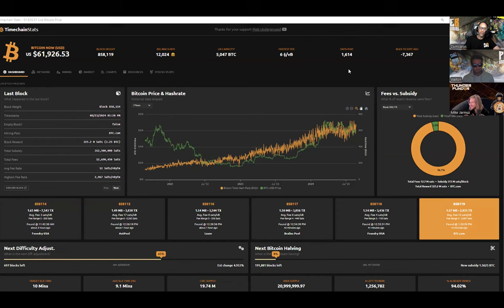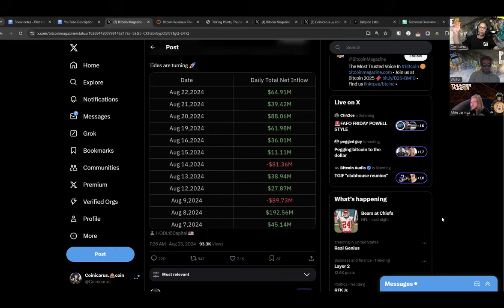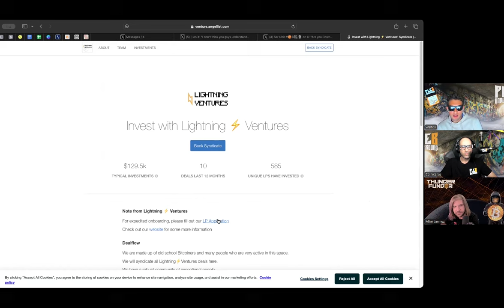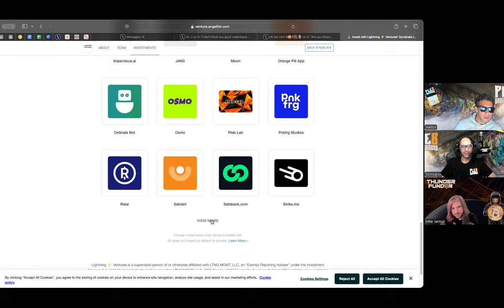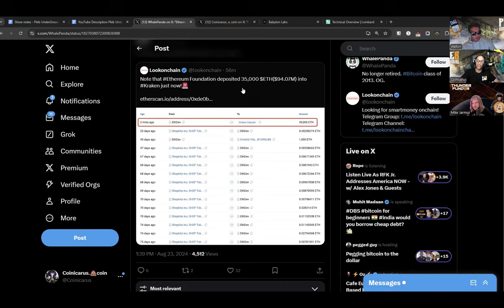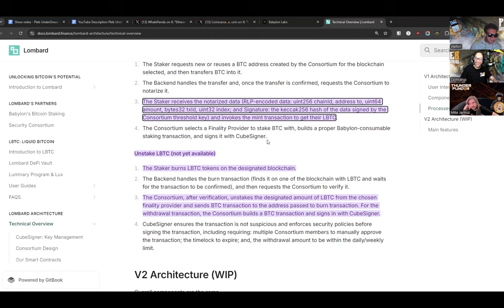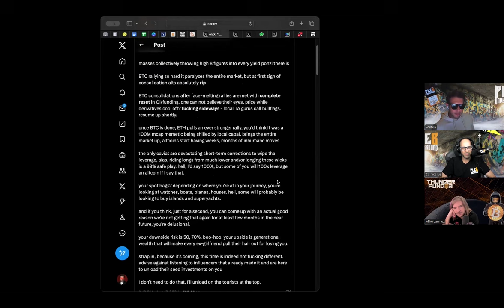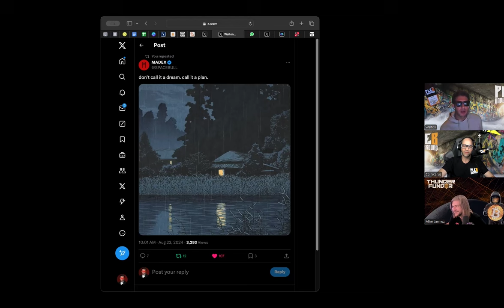Bitcoin Venture Capital Funds, All Good? | Guest: Mike Jarmuz | EP 100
We are joined by CEO of ThunderFunder Mike Jarmuz to discuss Bitcoin Venture Capital Funds and more specifically what he's doing in the bitcoin only space relating to VC work with ThunderFunder and LightningVentures.

Timecodes:
0:00 - Intro
00:24 - Waltons Rap
03:46 - Numbers
05:30 - Bitcoin is a trillion dollar asset once again!
08:22 - Bitcoin ETF inflow update
10:27 - Will Bitcoin ETF buyers eventually become bitcoin hodlers?
20:39 - The fireside chat: Mike Jarmuz
22:12 - Lightning ventures what is it? what do they do?
25:36 - Projects and bitcoin companies they have invested in
34:41 - Does mike have any insight as a swan investor?
40:51 - Being a VC in the bitcoin space
42:47 - Thunderfunder what is the mission
47:03 - There is no bitcoin community, there are communities!
49:34 - Satoshi Rockomoto! bitcoiner rock band humble beginnings
54:34 - REKT
55:51 - Eth Foundation just dumped 35,000 eth
57:20 - Bitcoin layer 2 Babylon and Lombardo.
58:41 - Babylon staking ecosystem architecture chart
59:12 - WTF is lbtc?
1:04:52 - Hopium
1:08:15 - Ser Ulric Joins PlebUnderground
1:12:21 - Madex wisdom tweet